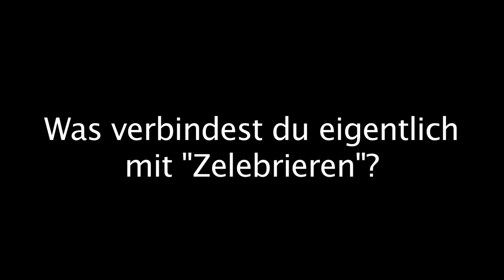SMC 2011 Trailer Zelebrieren